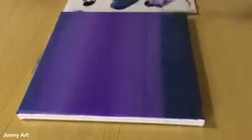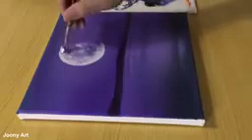Rohit Kumar ART A block Janakpuri New Delhi 58